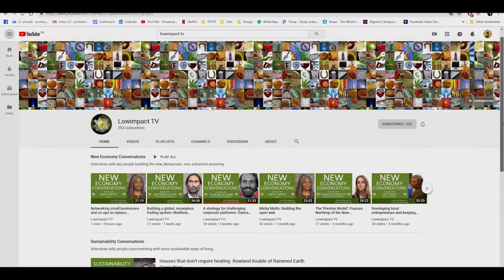Why we need social care co-ops: Graham Mitchell of Co-operative Care Colne Valley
Today I’m talking with Graham Mitchell, of Co-operative Care Colne Valley. He’s part of a group starting a social care co-op in the Colne Valley, West Yorkshire, and they’re also building a toolkit / step-by-step guide for people to start a social care coop in their own community. I’m interested in how this toolkit can help grow the cooperative social care sector.

Here's a transcript of the interview, with links to organisations mentioned in the video

We’re interviewing key players in the new economy, to:
a) bring their work to a wider audience
b) try to find ways to co-ordinate their efforts
c) stimulate debate
d) help to build the new economy.

Highlights

    1. It was clear that social care in this country isn’t working for anybody particularly well. That goes for providers as well as people who use social care services and the local authorities.

    2. The distance between the governed and the governors is too great. They lose sight of the humans involved, and it all becomes numbers.

    3. We’ve talked about the problems of care-givers, but also, care receivers are not getting the quality of care that they could. In terms of trying to tackle those dual problems, we wanted to bring those people together and give them control, so that they’re right at the heart of the operation, and co-owners of the business.